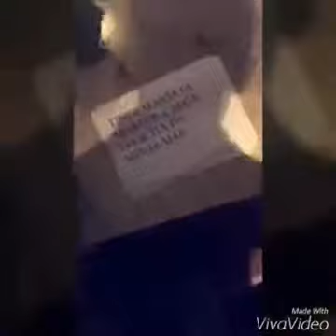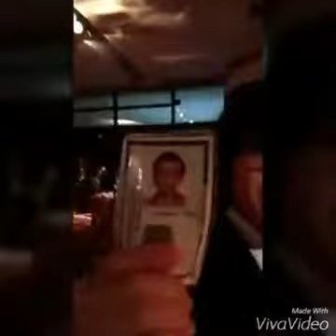FESTA dE 15 ANOS DE LARISSA MANOELA SNAPCHAT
todos os detalhes da festa de 15 anos da atriz do sbt Larissa manoela